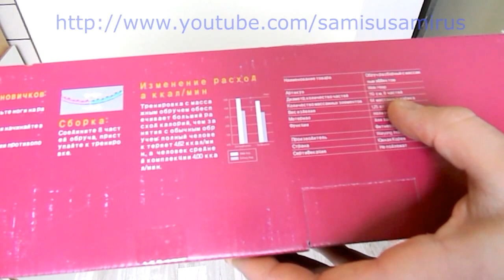Обруч массажный (хула хуп) "Wide Hoop"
Обруч массажный (хула хуп) в коробке "Wide Hoop"
Обруч для аэробики разборный с массажным эффектом
Предназначен для занятий аэробикой и фитнесом, для похудения
Изготовлен из полиэтилена и силикона
Состоит из 8 частей и включает в себя 64 массажных шарика
фирма: Stingrey